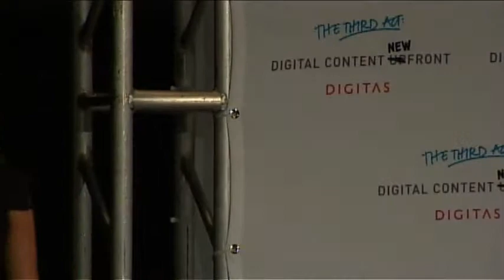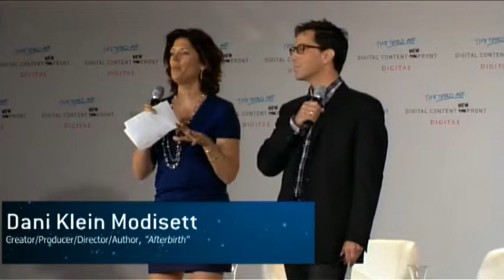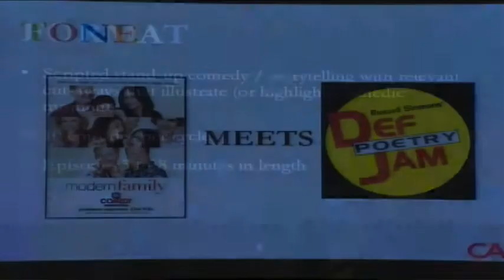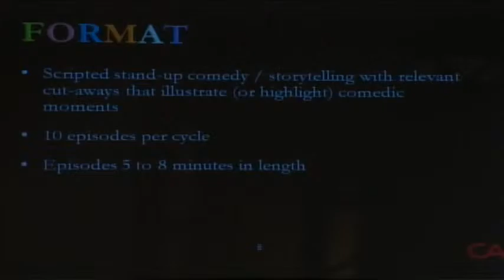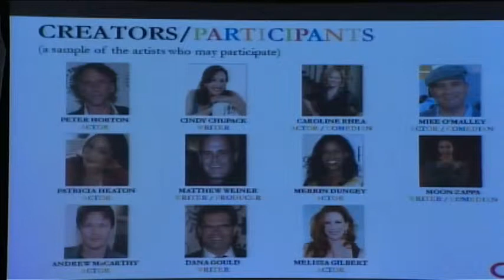DCNF 2010: Afterbirth Pitch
Cute and cuddly aside, being a new parent is an experience that, next to tightrope-walking and fire-breathing, easily flirts with disaster. And who better to riff on that than the duo of Dan Bucatinsky and Dani Klein Modisett, cleverly spinning the mishaps and misadventures of parenting into comedic gold in their hilarious series, "Afterbirth", the first of four content pitches at the NewFront.